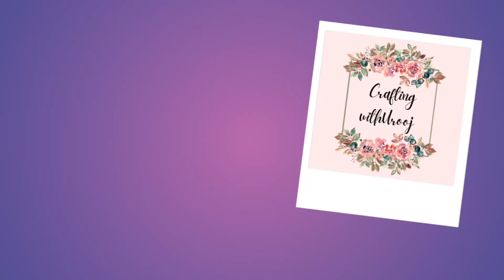Easy woolen craft wall hanging |woolen craft ideas | woolen wallhanging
A woolen craft wall hanging is a charming and artistic piece of home decor created using various wool or yarn crafting techniques. These handcrafted wall hangings often feature intricate patterns, textures, and colors, making them a beautiful addition to any room.